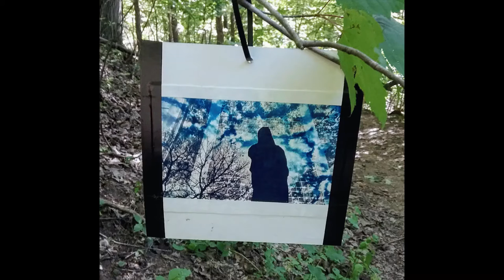Documentary of a homeless person's art displayed on a hiking trail in Pittsburgh, Pennsylvania.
This is a short video to display the work of art found in a forest during my weekend hike on September 26th, 2021. The artist is homeless, and he/she either goes by the name of PRISM or the collection of art is entitled PRISM. Either way... he/she deserves to be shared with the world.